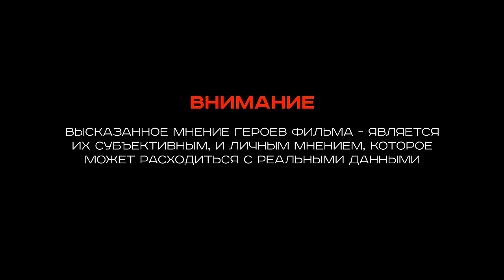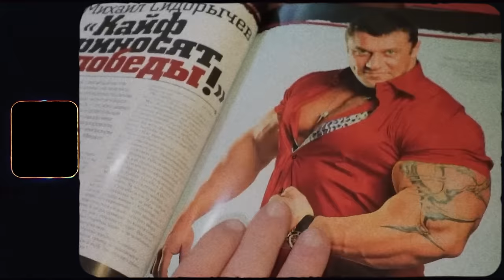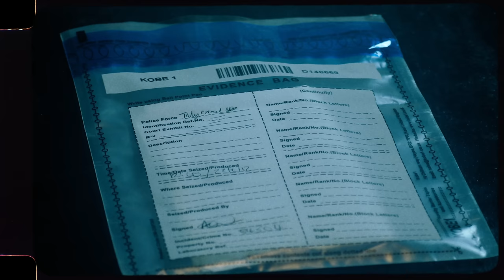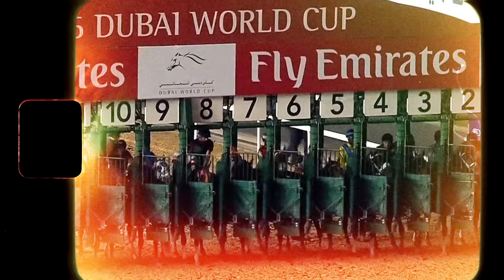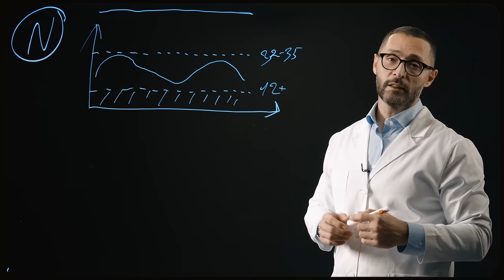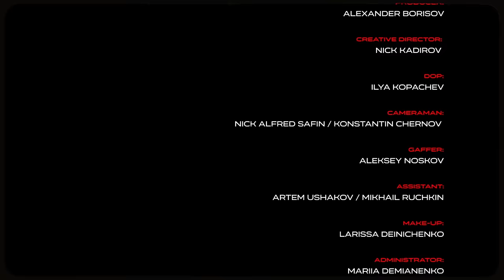Тестостерон. Фармакология и психика. Часть 1. Документальный фильм Александра Дзидзария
ПРОЙДИ ЧЕК-АП В МОЕМ ОНЛАЙН-СЕРВИСЕ "БИОЧЕК"
КОМПЛЕКСНАЯ ОЦЕНКА ЗДОРОВЬЯ

00:00 фильм ТЕСТОСТЕРОН
00:19 Вступление в 1 серию проекта.
02:14 Причины, и психологические подоплеки зависимости от препаратов, и допинга – в мире спорта.
03:47 Тестостерон – та самая «панацея», или всего лишь дополняющий фактор?
05:01 Подход к физическому развитию – при приеме тестостерона.
05:46 Первый опыт с тестостероном. Мотивы
06:31 Самый первый курс.
07:20 Зачем принимал стероиды, и как их прием повлиял на нынешнюю жизнь.
08:33 Что подталкивает принять тестостерон?
08:51 Тренировки с «Фармой», и без «Фармы» - каковы отличия?
09:13 Что дала «Химия»?
09:54 Усталость, апатия, и слабость – до курса тестостерона.
10:33 Как выражается низкий уровень тестостерона?
10:46 Жизнь до, и после курса тестостерона.
11:38 Результат – реален?
12:07 Причины низкого уровня тестостерона – генетика, или приобретенный фактор?
13:31 Низкий уровень тестостерона, и «выгорающий» образ жизни.
13:59 Влияние курса – на нервную систему.
14:34 Тестостерон – как фактор личного роста, и качества жизни.
15:15 Уровень тестостерона – как основной фактор мужского инстинкта, и положения в обществе.
16:11 Курс тестостерона – переоценен?
17:04 Большая доза – больший эффект?
17:45 Гласность о принятии «фармы» – в профессиональном спорте.
18:14 Зачем «фарма» профессионалам?
18:30 Олимпийцы, и фармакология. Публичная гласность о принятии тестостерона – норма?
20:06 Победы спортсменов на допинге.
20:18 Первый опыт приема препаратов в молодости.
21:20 Первый опыт приема препаратов в молодости.
21:47 Зачем психике спортсмена – допинг?
22:52 Зачем спортсменам «химия»?
23:19 «Никто не хочет быть статистом по жизни».
24:16 «Щас мы пару кубов поставим – а вечером можно пивка попить». Стереотипное мышление спортсменов о пользе химии.
25:19 Возросший уровень индустрии «фармы».
26:02 Допинг в UFC.
26:20 Выявление запрещенных препаратов в организме. Разница прошлых методов – с нынешними.
27:51 Что повлияет на дисквалификацию спортсмена – уровень дозы, или же само наличие препарата в крови?
29:32 Уровень распространения химии - в пауэрлифтинге, и бодибилдинге.
30:11 «Эффект отмены» после допинга.
31:12 Курсы «теста» - зло, или добро?
33:33 Взгляд общества – на «тестостероновых» качков.
34:12 Можно ли нивелировать вред от химии?
35:16 Эликсир настоящего мужика.
36:30 Что может дать курс Тестостерона – в зависимости от задачи? Разница препаратов.
37:45 Мужская психика, и Тестостерон.
38:14 Что происходит с телом, и психикой после курса «фармы»? Уверенность, или чрезмерная агрессия?
40:41 Пагубное влияние на психику от курса Тестостерона. В чем ответственность врачей?
42:23 «Нахимиченные бойцы» - на ринге.
43:01 «Все юзают»?
43:27 Зависимость бойцов от химии.
43:52 «Препараты – бьют по голове». Неизбежно ли это?
44:32 Побочки от химии.
45:30 Зависимость от увеличения дозировки. Гипертрофия тела, и мысли.
46:54 Как начать принимать тестостерон?
47:27 Как ПРАВИЛЬНО сдавать анализы на уровень тестостерона?
48:07 Противопоказания приема тестостерона. Как заранее обезопасить себя перед приемом?
49:59 Как поднять «природный» тестостерон?
51:05 Зависимость, и потребность тестостерона.
51:55 «Тестостерон – царь гормонов». Тогда что вредит?
52:59 Что бы сказал «курсящим» молодым?
53:57 Нужен ли курс тестостерона – 20летнему?
55:03 Фармакология – в мировых видах спорта.
56:31 Польза тестостерона – в медицине.
57:10 Как тестостерон может нанести вред? Нужен ли курс - молодым?
58:41 Выводы 1 серии. Главные темы следующей серии проекта.